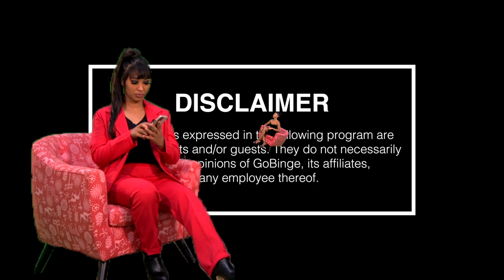Sheeca's Closet Season 2 | Episode 5 | Liesl Laurie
Liesl Laurie is a South African model and beauty pageant titleholder who was crowned Miss South Africa 2015. She is also the Saturday Breakfast host of the popular radio station, JacarandaFM.

Now she faces the biggest challenge of her career, Stepping into Sheeca's Closet with our hostess Rasheeqah Karriem. Will Liesl be able to overcome a tough battle of 30 secs against Sheeca?

Tune in to a brand New episode of Sheeca's Closet.

About Sheeca's Closet Season 2:
These local and spontaneous interviews are based on the hugely popular local South African celebrities and influencers alike. In each episode, host Rasheeqah welcomes her guest in Sheeca's Closet and unpacks everything fans could only imagine.